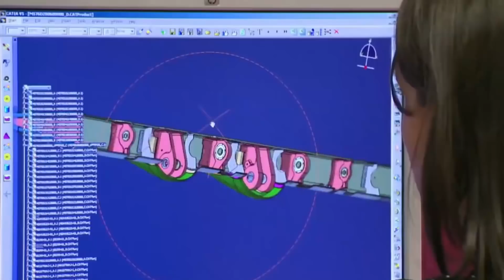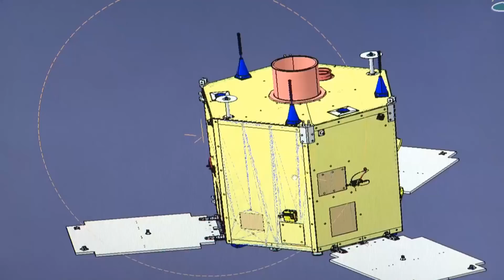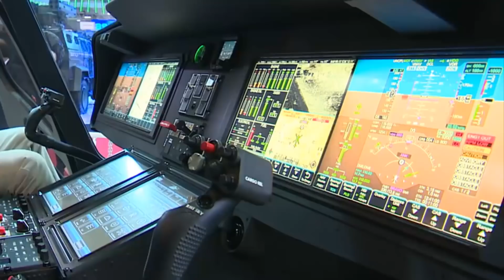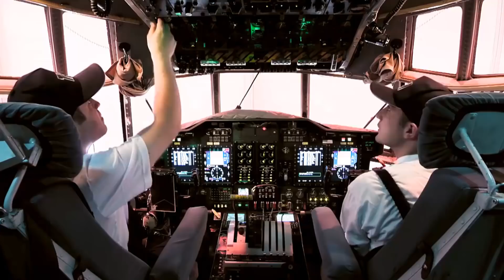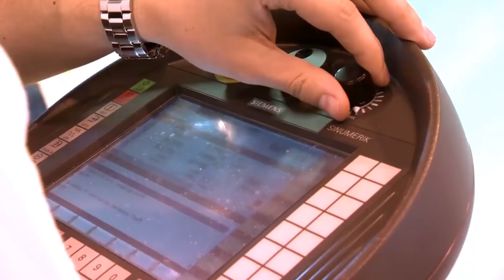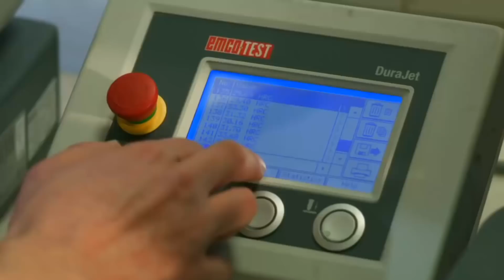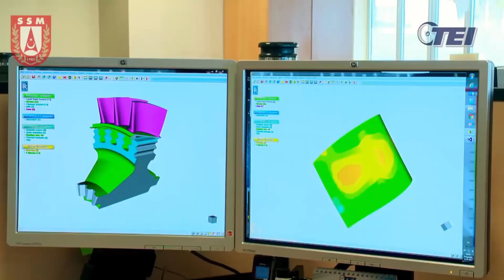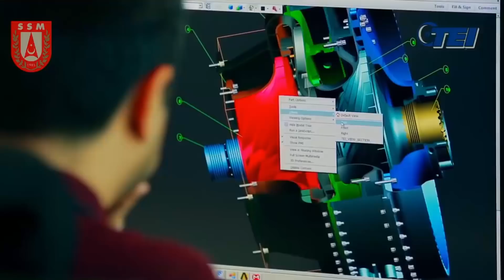Turkish Aviation and Engine Projects TF-X / HURJET / ANKA-S / T-129 / T-625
The impressive growth of the aviation industry in Turkey

Turkish Aerospace Industries  ( TAI )
1) TAI ANKA-S UCAV in service since 2018
2) TAI AKSUNGUR UCAV first flight by 2019
3) TAI T-129 Attack Helicopter in service since 2014
4) TAI ATAK-2 heavy Attack Helicopter first flight by 2024
5) TAI HURKUS Trainer and light attack Aircraft in service
6) TAI HURJET Jet trainer and air close support Fighter Jet first flight by 2022
7) TAI GOKSUNGUR supersonic UCAV
8) TAI T-625 Utility Helicopter first flight by 2018 in service by 2021
9) TAI 10 tons class Utility Helicopter
10) TAI TFX 5+ gen stealth Fighter Jet first flight by 2025
11) TAI TÜRKSAT-6A Communication Satellite in service by 2020

also  global partner of F-35 and A400M Projects

TUSAS Engine Industries ( TEI )

-- TEI PG50-110 Boxer Engines for Kamikaze Drones
-- TEI PD170 Turboprob Engine for UAV-UCAVs
-- TEI TS-1400 Turbofan Engine for Helicopters
-- TEI Turbofan Engine for Fighter Jets